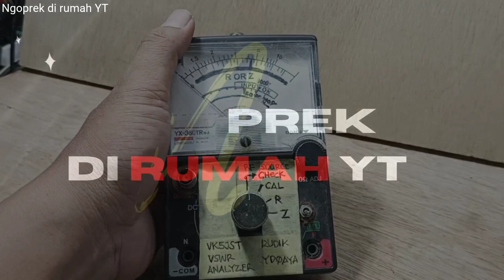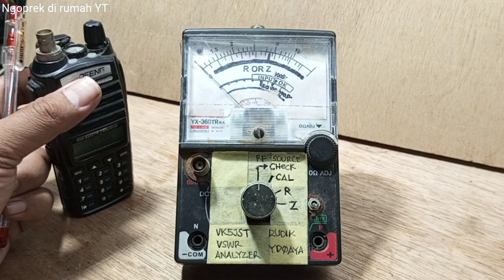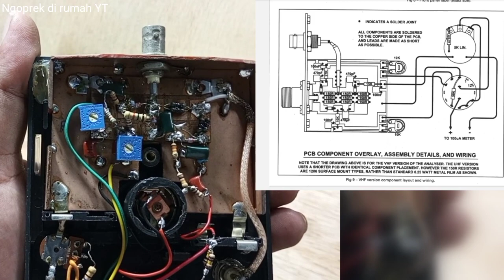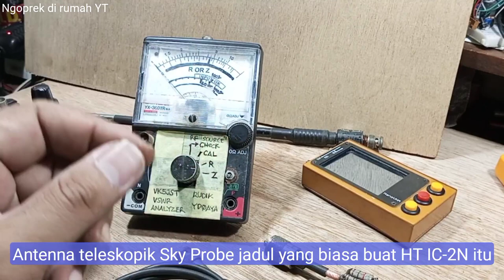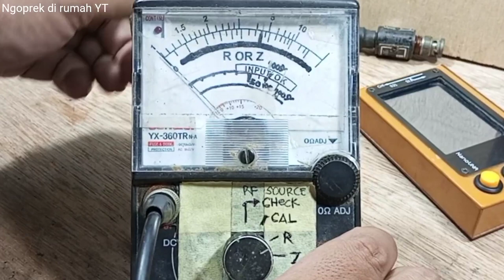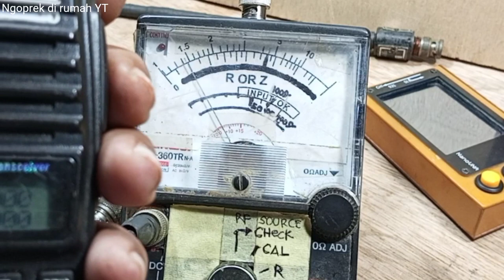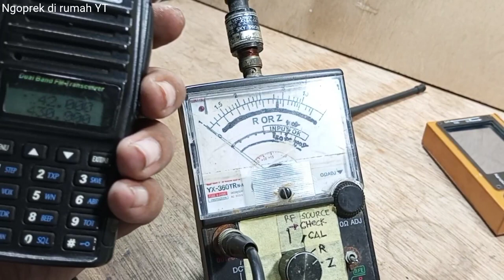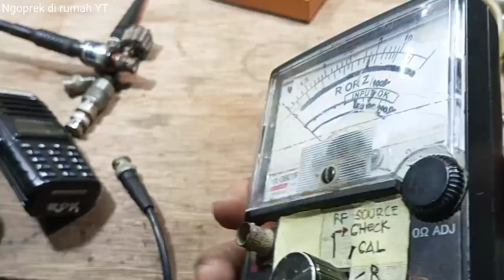DIY Antena Analyzer 1-500MHz berbasis jembatan Wheatstone, sumber sinyal pakai HT power kecil.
Mungkin baru saya yang membuat ini di Indonesia, tapi desain antenna analyzer ini mudah dibuat.
Sumber dokumen PDFnya disini:
Silakan komentar jika anda kesulitan mendapatkan filenya.
ini adalah desain DIY VHF-UHF SWR analyzer oleh Jim Tragellas, VK5JST pada awal desain sebelum beliau membuat versi komersial yang ada di

Mengapa desain ini perlu anda coba:
- Karena mudah dan murah, anda bisa pergunakan HT apa saja sebagai sumber sinyal,
- Secara prinsip dasar sudah bisa dikatakan antenna analyzer, bisa mengukur SWR, dan impedansi antenna, R atau Z.
- Meter dapat menggunakan VU meter jarum apa saja, 50-200uA. lebih praktis dan mudahnya saya contohkan disini dengan menggunakan meter dan casing dari multimeter jarum YX-360TR yang murah namun kualitas meternya bagus.
- Semua details, prinsip kerja antenna analyzer berbasis jembatan wheatstone, construction builds, cara kalibrasi dan penggunaan sudah tercakup dalam dokumen PDF link dibawah ini